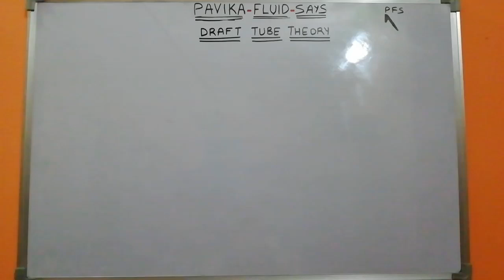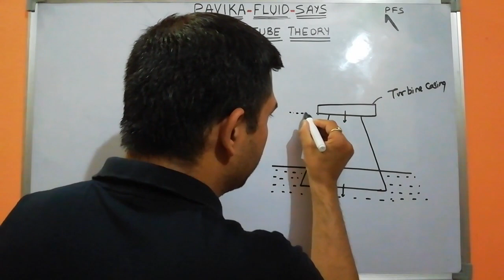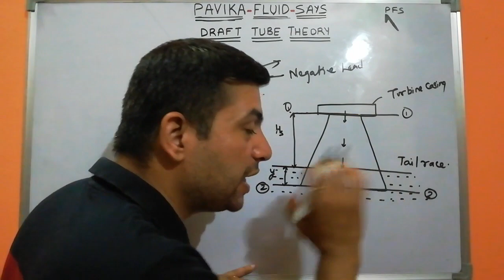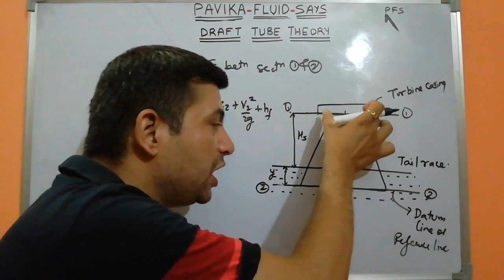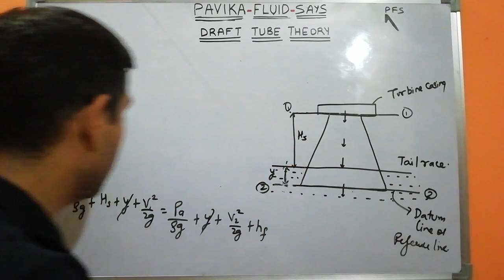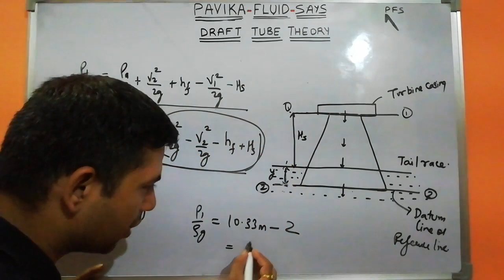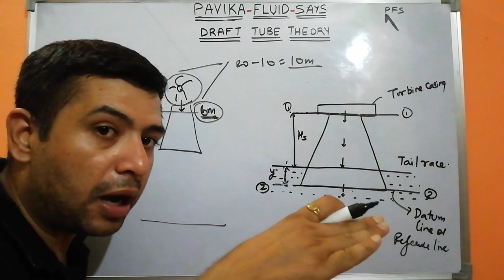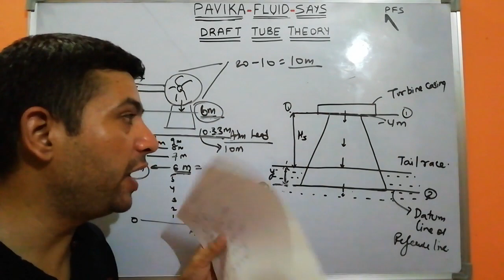Draft tube theory